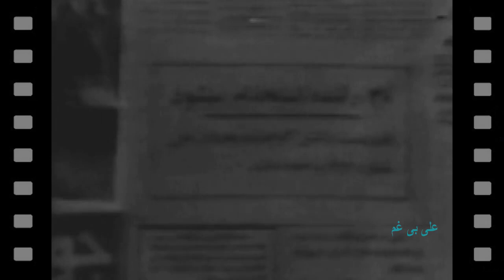*** The Best of KHATEREH TV ***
شبکه خاطره را  ببینید

Radio khatereh